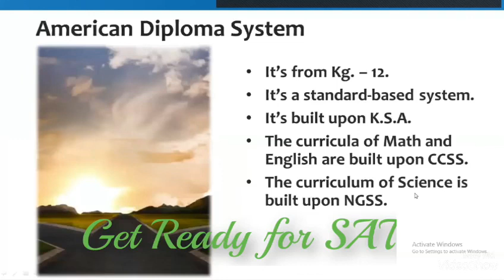American Diploma System